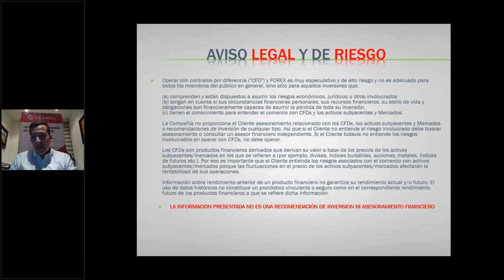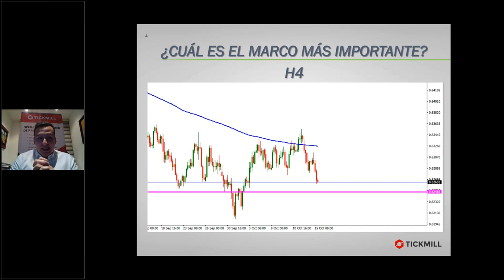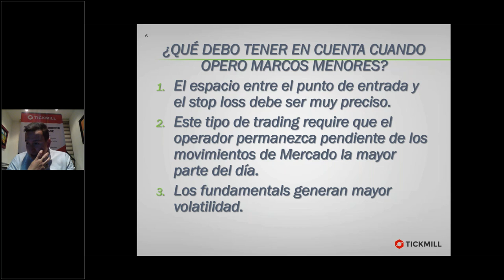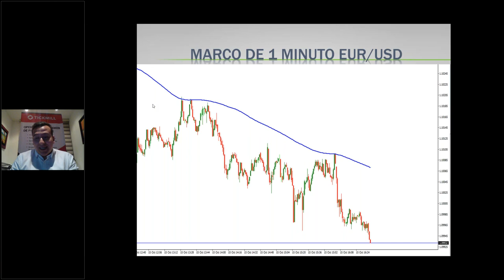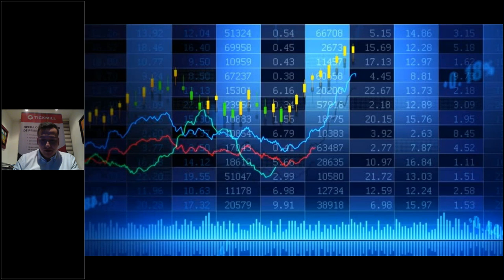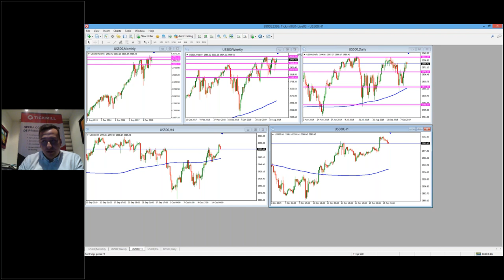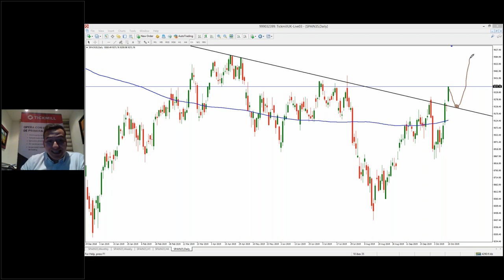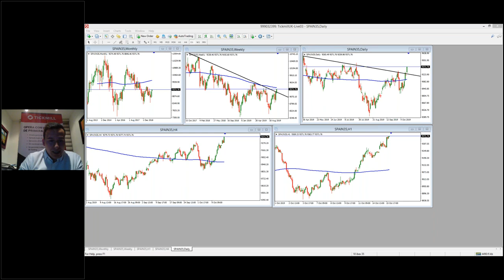Estrategias y Técnicas de Trading (16.10.19)